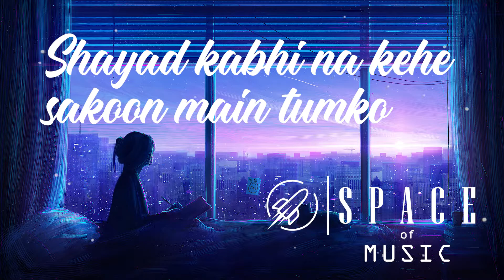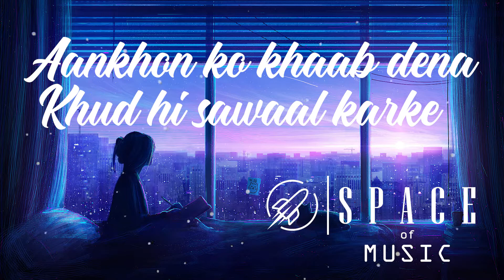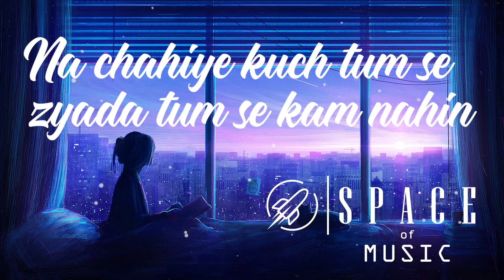Shayad - Arijit Singh [WORMONO Lofi Remake] | Love Aaj Kal | Bollywood Lofi | SPACE OF MUSIC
Additional production: Gravero and KASE

"Shayad" by Arijit Singh & Pritam.
 🎼 LYRICS :
Shayad kabhi na keh sakoon main tumko
Kahe bina samjh lo tum shayad
Shayad mere khayal mein tum ek din
Milo mujhe kahin pe ghum shayad

Jo tum na ho rahenge hum nahi
Na chahiye kuchh tumse zyada
Tumse kamm nahi

Jo tum na ho to hum bhi hum nahi
Tumse kamm nahi

Aankhon ko khwaab dena
Khud hi sawal karke
Khud he jawab dena teri taraf se

Tumse kamm nahi

Tumse kamm nahi

Khud he jawab dena
 teri taraf se

 jaana kahi ho chahein
 Har baar hi ghuzarna
teri taraf se

Yeh kosishein to hongi kam nahi
Tumse kamm nahi

Tumse kamm nahi

shayad lofi 1 hour,shayad lofi 8d.